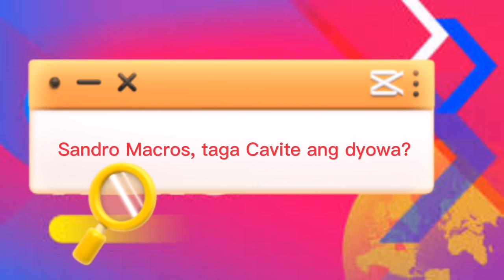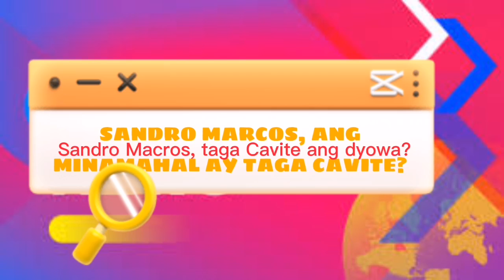Sandro Marcos, isang sexy star umano ang kanyang napupusuan?